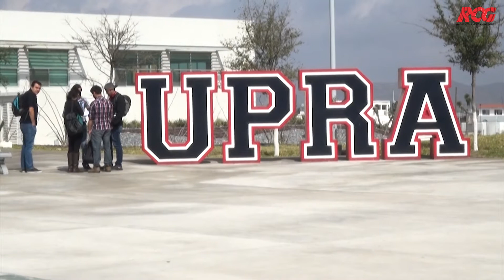Por cerrar proceso de ingreso a la UPRA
El próximo 18 de julio es la fecha límite que tienen los jóvenes interesados en formar parte de la Universidad Politécnica de Ramos Arizpe